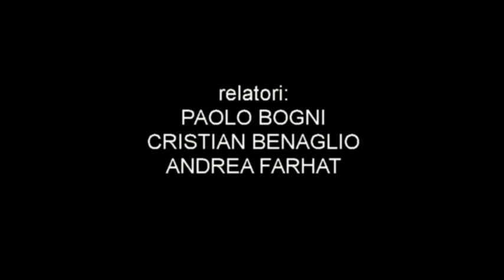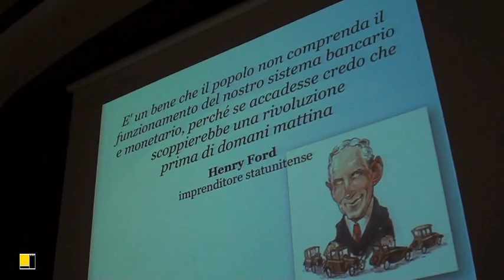Monti: la venuta dell'eletto. Presentano Cristian Benaglio, Paolo Bogni e Andrea Farhat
Conferenza "Monti: la venuta dell'eletto". Presentano Cristian Benaglio (Caposaldo), Paolo Bogni (Caposaldo) e Andrea Farhat (coordinamento progetto Eurasia).